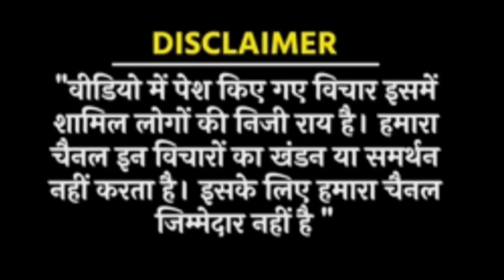Jantar mantar: कौन है अर्द्ध सैनिक? पेंशन की चाह पूरा नहीं कर पा रही सरकार l orop l orop2 l JCO l